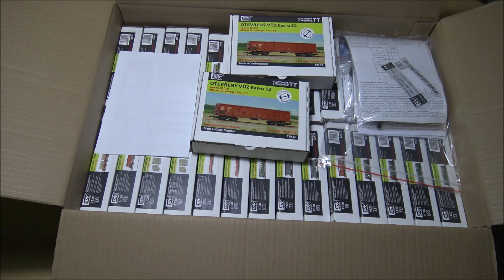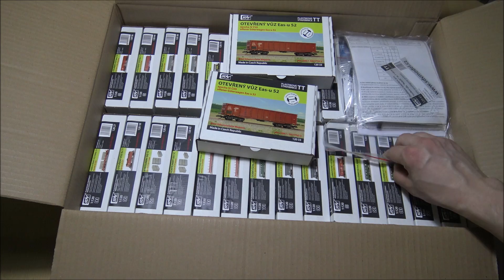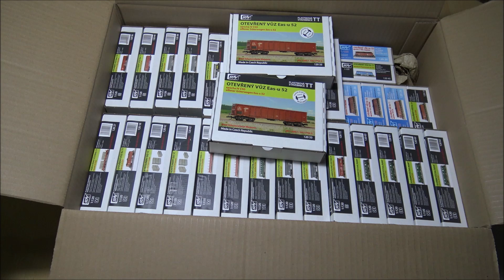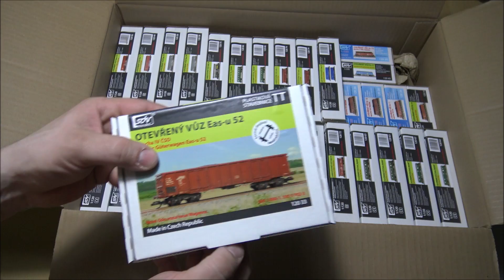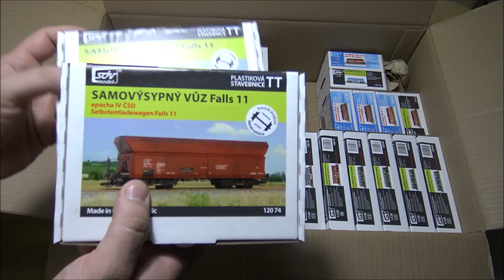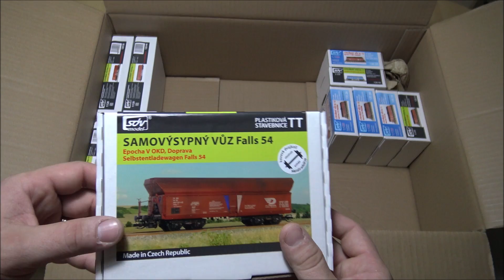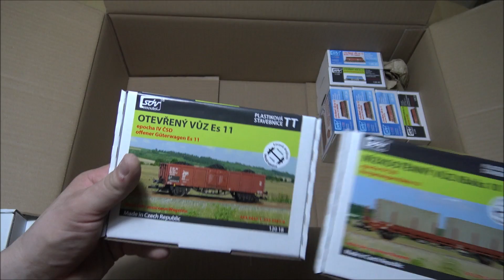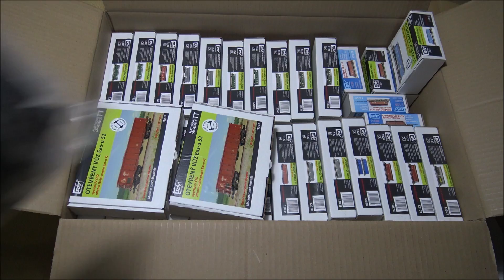!! Unboxing & Unpacking !! #26 - SDV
Tak po nějaké době, zase větší objednávka sortimentu SDV, který si myslím, že je velmi kvalitně zpracovaný a vydařený. Já ho mám ve velké oblibě a proto tu musí být i pro ostatní. Více zde